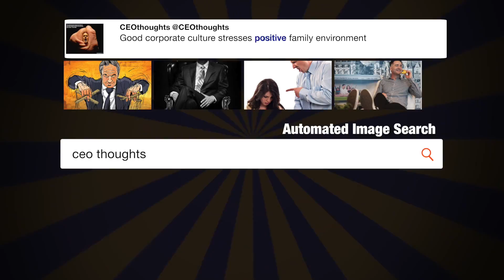Few people know that we started ...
"Few people know that we started Tesla when GM forcibly recalled all electric cars from customers in 2003 &amp; then crushed them in a junkyard" - @elonmusk